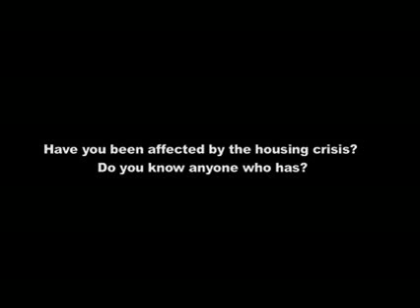Balbino lucha contra la ejecución hipotecaria en Houston TX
Balbino faces foreclosure after the company he worked for filed for bankruptcy as well as him after having no luck in finding more work.  He fell behind on one payment which then increased in thousand dollar increments.  He is facing foreclosure, and wants to desperately save his home and keep his family in tact.

Si usted o alguien que conoce esta siendo afectado por el crisis hipotecario, les pedimos que graben o escriban sus historias y las manden a nuestra pagina de web Puede ser su misma historia, la de un familiar, amigo, vecino, o conocido.  Juntos tendremos mayor impacto para hacer algo.

Have you been affected by the housing crisis? Do you know anyone who has? We're asking you to record your story, or the story of a friend, family member, or neighbor, and send it to us in a video or through a written submission.